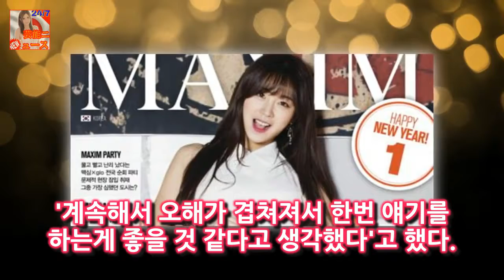비디오스타 김새롬 이혼 이유 알려진 두 가지 이슈 아니다 MBC에브리원 는 자본주의 커플특집! 환장의 조합이야 뭐야~라는 제목으로 16일 방영됐다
MBC에브리원 는 자본주의 커플특집! 환장의 조합이야 뭐야~라는 제목으로 16일 방영됐다
이날 특집에는 환상의 콤비 플레이를 자랑하는 15년 지기 의형제 이계인과 지상렬 그리고 지상렬의 라디오 콤비인 춘자 홈쇼핑 완판 신화 김남매 콤비인 김새롬과 김성일이 출연했다
김숙이 이 자리에서 잘 풀고 가야할것같은데라며 이혼후 첫 예능 출연이다

싱글와이프2는 한 달에 한 번 아내DAY라는 슬로건 아래 고생하는 아내에게 남편들이 파격적인 휴가를 선사하는 힐링되길..싱글와이프2 위화감 넘어 공감 얻을까(종합)- 스타뉴스 :
해투 나폴레옹 정만식의 남을 배려하는 입담  해피투게더 310 회에 주원  주상욱  정만식  김영광 등 곧 시작할 KBS 드라마  굿 닥터  의 배우들이 게스트로 참석했습니다:
해피투게더 배려하는 주상욱과 말을 지어내는 어머니  보통 사람들이 제 2 의 김태희다  제 2 의 원빈이다 이런 칭호를 붙여 줄 때는 보통 열 살 이상 차이가 나는 선배들의 :
몬스타 최종회(12회) 노래모음듣기(총 7곡 OST)  김나나 ( 글램 다희 ) 가 부른  흩어진 나날들  이 11 회의 마지막 장면에 이어서 계속 나옵니다 :
비디오스타 PD가 김새롬 출연에 대해 한 말  게시됨: 비디오스타를 통해 방송인 김새롬이 1년 만에 방송 복귀를 하는 가운데 비디오스타의 이유정 PD가 그의 섭외와 방송에 대: